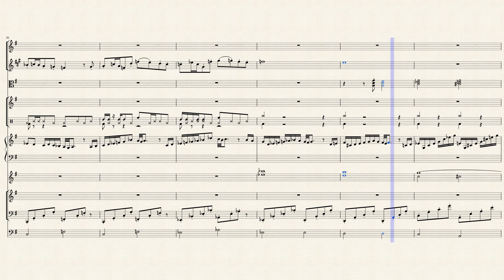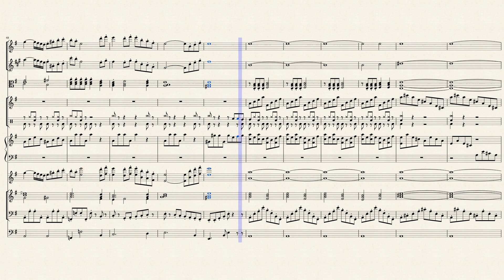微かな希望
KASUKA NA NOZOMI